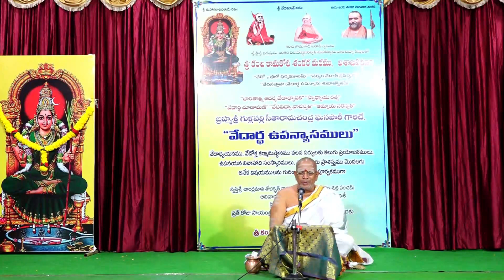బ్రహ్మశ్రీ గుళ్లపల్లి సీతారామచంద్ర ఘనపాఠి గారిచే "వేదార్ధ ఉపన్యాసములు" 5వ రోజు